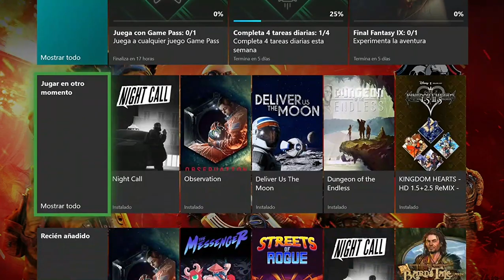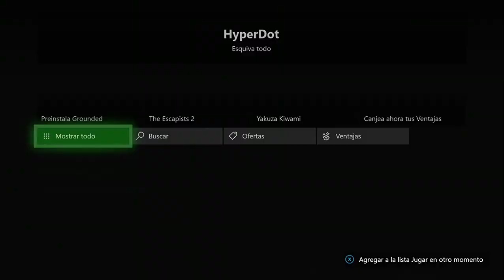XBOX GAME PASS - TODO EL CATÁLOGO (JULIO 2020)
En este vídeo corto, todo el catálogo disponible en Xbox Game Pass a fecha 1 de julio de 2020.